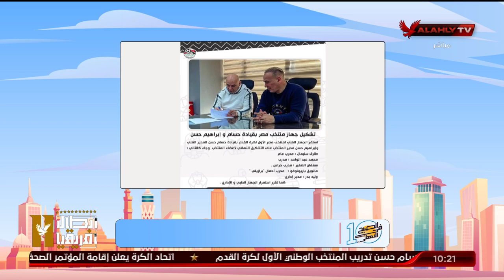كريم كوجاك يستعرض تشكيل الجهاز الفنى لمنتخب مصر بقيادة حسام حسن